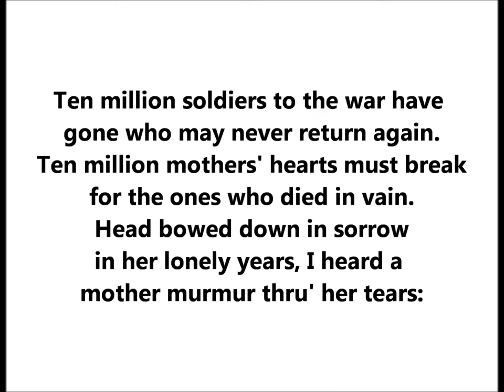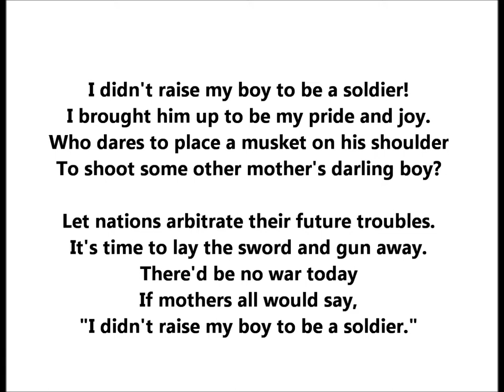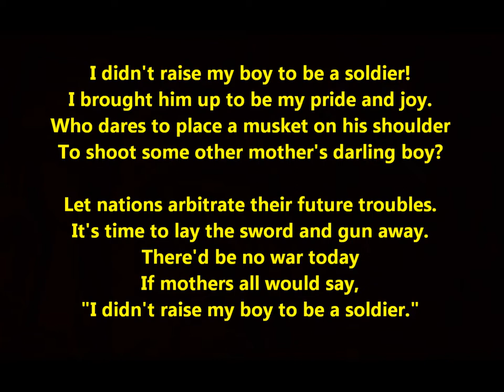Morton Harvey “I Didn’t Raise My Boy To Be A Soldier” = historic 1915 anti-war WWI song World War I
Morton Harvey sings "I Didn't Raise My Boy To Be A Soldier" on Victor 17716.

It was moderately successful (not easy to find--but not impossible). The issued take was recorded on January 8, 1915. An earlier take of December 30, 1914 was rejected. The song was copyrighted by composer Al Piantadosi on December 19, 1914 (lyrics were supplied by Alfred Bryan), which means Victor executives wasted no time recording it.

It remained available in the Victor catalog for the duration of America's neutrality and slightly beyond. As its title suggests, the song has an anti-war theme and urged non-intervention. I

It no longer fit our nation's mood after America entered the European conflict. The Victor Talking Machine Company committed itself to patriotic numbers throughout 1918.

The disc is listed in the November 1917 catalog but is missing from the May 1918 catalog.  That means the disc was available for a short period.

Ten million soldiers to the war have
gone who may never return again.
Ten million mothers'
hearts must break
for the ones who died in vain.
Head bowed down in sorrow
in her lonely years, I heard a
mother murmur thru' her tears:

I didn't raise my boy to be a soldier!
I brought him up to be my pride and joy.
Who dares to place a musket on his shoulder
To shoot some other mother's darling boy?

Let nations arbitrate their future troubles.
It's time to lay the sword and gun away.
There'd be no war today
If mothers all would say,

What victory can cheer a mother's
heart when she looks at her blighted
home? What victory can bring her
back all she cared to call her own?

Let each mother answer in the
years to be, "Remember that my
boy belongs to me!"

Morton Harvey (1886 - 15 August 1961) was a baritone identified as "tenor" on Victor records.

He was born in Omaha, Nebraska. His paternal grandfather, T. W. Harvey, brought the first Aberdeen Angus cattle over to America and later founded the town of Harvey, Illinois.

His family discouraged young Morton's theatrical ambitions, instead wanting him to become a preacher. However, at the prompting of Phil Schwartz, an employee of the Jerome Remick music firm, Harvey went to Chicago to try out for a road show of The Time, the Place and the Girl. He joined the chorus and finally got a chance to play the organ grinder.

After the show disbanded in 1913, he found work in motion picture theaters which featured illustrated songs between silent films. While in Memphis he was signed up by the Al. G. Field Greater Minstrels organization. Alfred Solman heard Harvey sing when the company passed through New York and introduced him to Billy Murray, who told the young performer to look him up when the troupe's season closed. When Harvey did, Murray took him to companies for auditions, which in turn led to recording dates.

His first Victor discs were issued in December 1914.

"At the Ball, That's All" was coupled on 17649 with Collins and Harlan's "Do the Funny Fox Trot."

"I Want to Go Back to Michigan" on 17650 was coupled with the American Quartet's "At the Mississippi Cabaret."

His rendition of W.C. Handy's "Memphis Blues" (17657)--cut on October 2, 1914, and issued in early 1915--is the earliest known vocal record of a song with "blues" in the title.

His records continued to be listed regularly in Victor supplements through September 1917, the last release being "From Me to Mandy Lee" (18206).

The label for "The Melody of My Dream" (18151) is unusual in that it states below the title, "Composed by 'Unknown.'"

The baritone (or tenor, as Victor insisted) made several recordings for Edison in 1915, two of which were issued on both Diamond Discs and Blue Amberol cylinders--"There's a Bungalow in Dixieland" and "In the Hills of Old Kentucky." His sole Columbia effort, "They're Wearing 'Em Higher In Hawaii," was recorded on November 15, 1916 and issued on A2143, backed by George H. O'Connor's "Pray for the Lights to Go Out."

He returned to Victor on December 1, 1916 and again on March 21, 1917 to record an additional five titles, but no performances from these sessions were issued.

While touring in Chicago, they met C. L. Carrell, who was selling transcriptions to radio stations. He urged the Harveys to move to Ponca City, Oklahoma, to manage a radio station and build up good will. They remained there 14 years before relocating to the West Coast following America's declaration of war.

Harvey spent most of the WWII years as an instructor on job relations in the San Francisco area for the War Manpower Commission. After D-Day he was in charge of personnel at a nearby Army hospital. When it closed in 1946, he purchased a photography studio in Los Gatos, California.

He died in Los Gatos, California.